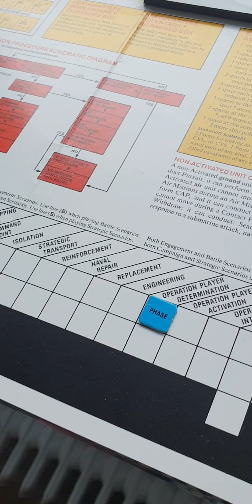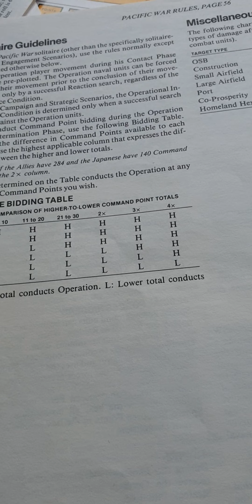Pacific War Teil 8e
Replacements für die indischen Divisionen
OSN Bau in Kohima